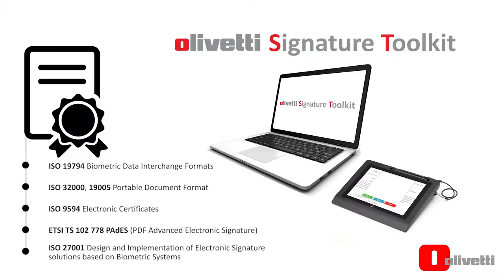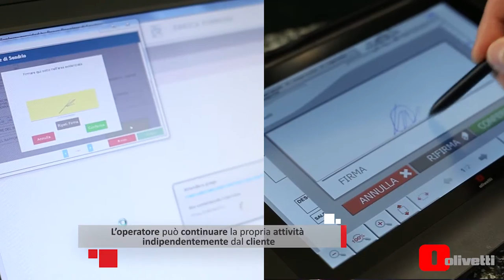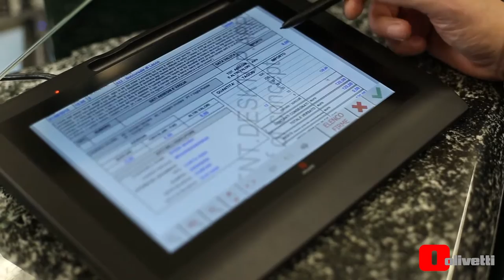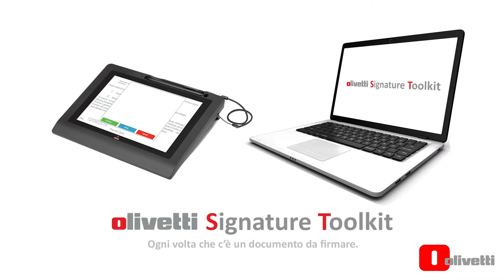Firma grafometica presso la Banca Popolare di Sondrio alimentato da Kofax SignDoc SDK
Olivetti Signature Toolkit, è alimentato da Kofax SignDoc SDK, il catering per la cattura dei dati biometrici uniche di firma e embedding affidabile in documenti PDF.